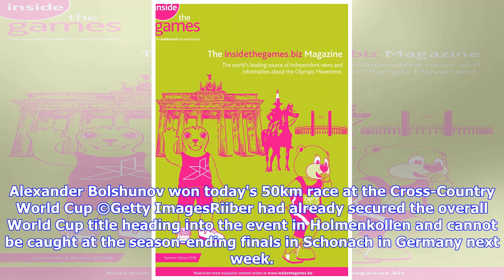Riiber edges Herola in thrilling finish at FIS Nordic Combined World Cup in Oslo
Newly-crowned world champion Jarl Magnus Riiber edged Finland's Ilkka Herola in a thrilling sprint finish to take victory at the International Ski Federation Nordic Combined World Cup in Oslo. Riiber crossed the line in a time of 26min 13.8sec to beat Herola by a slender 0.2 second margin to delight the home crowd in the Norwegian capital. The 21-year-old, who became the first Norwegian to win a Nordic combined gold medal at the Nordic Ski World Championships in Seefeld last month, was ninth aft...